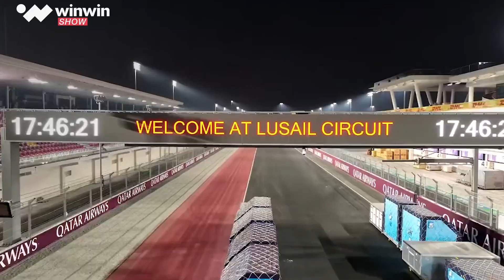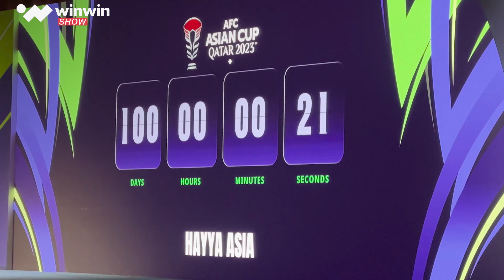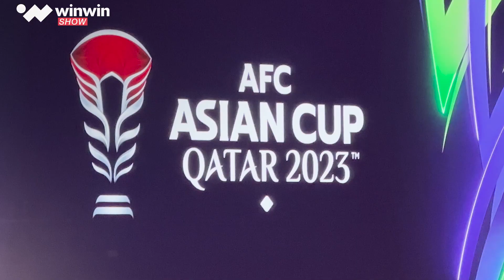حلبة لوسيل تتوِّج فيرستابين بطلًا للعالم في الفورمولا 1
الهولندي ماكس فيرستابن يتوّج بلقب جائزة الخطوط الجوية القطرية 2023 لسباقات فورمولا 1، الذي أقيم على حلبة لوسيل الدولية، وسط حضور جماهيري كبير 🔴📽️